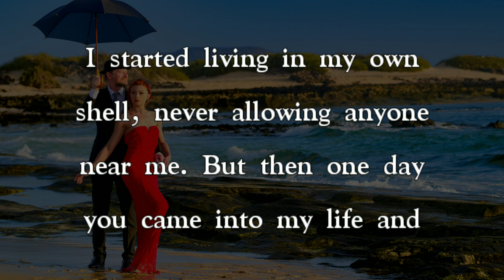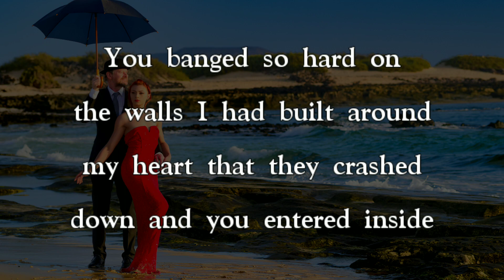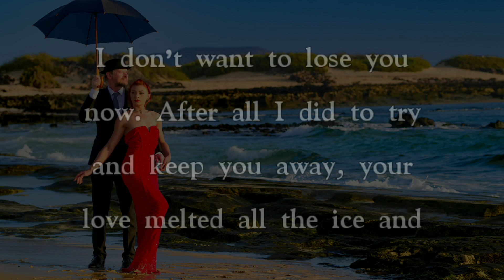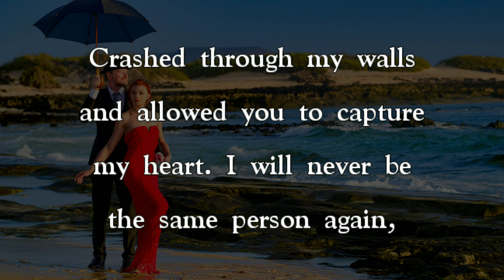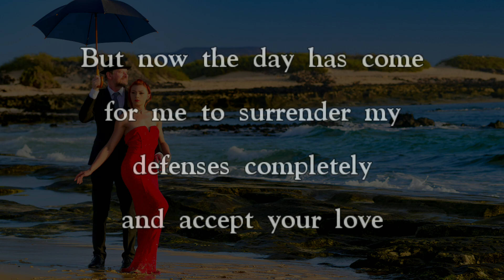DM to DF💘✨ "Your Love Has Truly Won My Heart..." 💌 Love Message from Divine Masculine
And as much as that soothes me- it also frightens me. Send this amazing love message to your most beloved one.